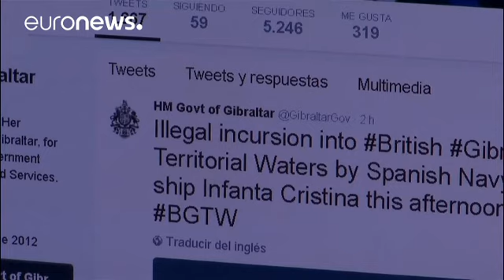Madrid e Londra "litigano" su acque territoriali Gibilterra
Il passaggio della nave pattuglia spagnola Infanta Cristina al largo di Gibilterra che ha suscitato le proteste del governo della Rocca, rientra nella missione di routine di sorveglianza da parte della Marina di Madrid. Questo è quanto ha comunicato il comando Difesa della Penisola Iberica. La Spagna non riconosce a Gibilterra acque territoriali di tre miglia dalla costa in quanto nel trattato di Utrecht del 1713 all'Inghilterra è stata assegnata la sovranità solo sulla
città, sul castello e sul…